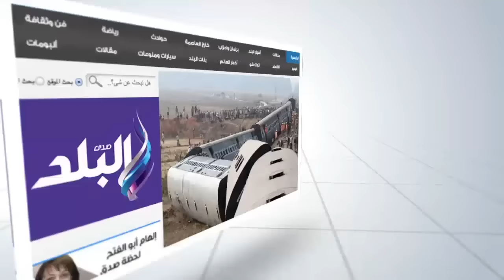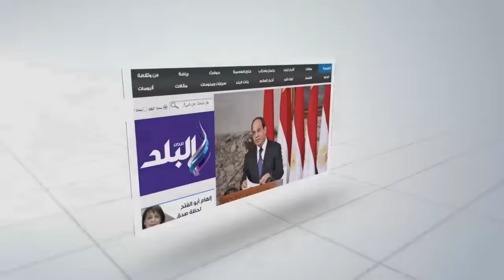صدى البلد | مواطنون: الشارع لايعطي اهتماما لكذبة ابريل.. واخر: الظاهرة منتشرة طول العام